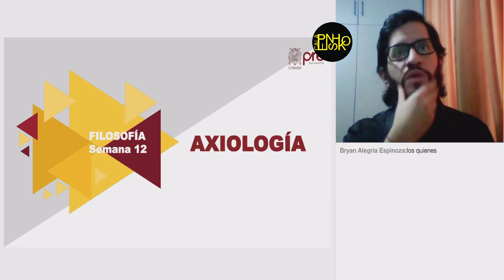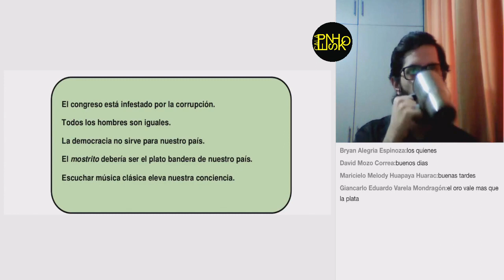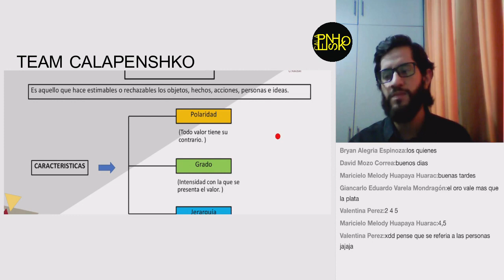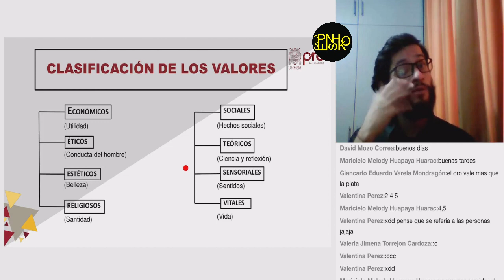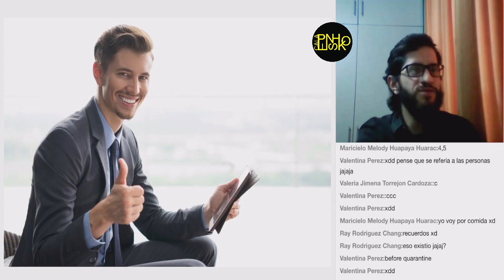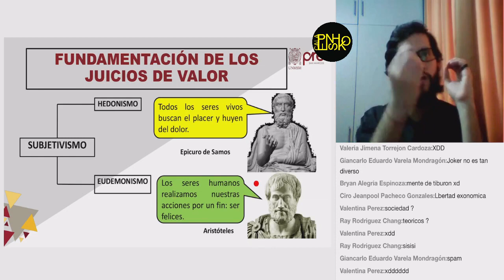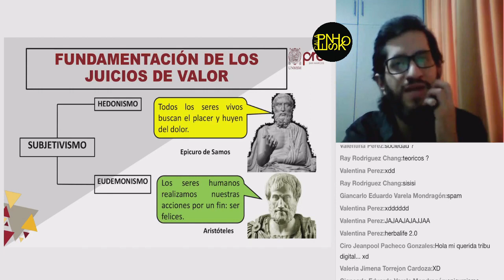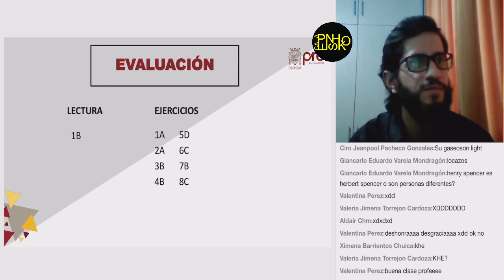✅ PRE SAN MARCOS 2020 I / Filosofía semana 12 / Axiología